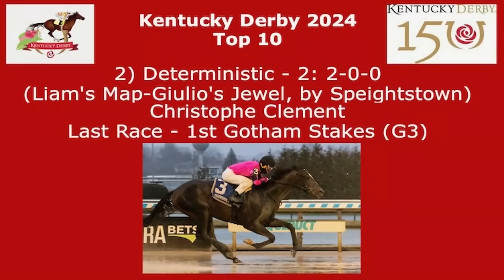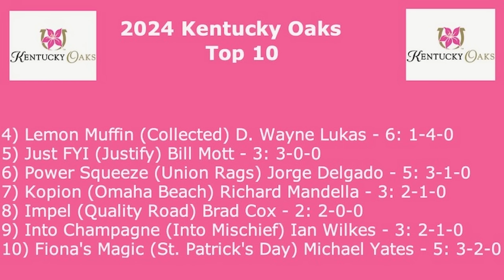Kentucky Derby 2024 & Kentucky Oaks Top 10 Rankings on HorseCenter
This week on HorseCenter Brian Zipse and Matt Shifman reveal their current Top 10 rankings for both the 2024 Kentucky Derby and the Kentucky Oaks. With only seven weeks to go before the classic races at Churchill Downs, see who your hosts rate the highest.